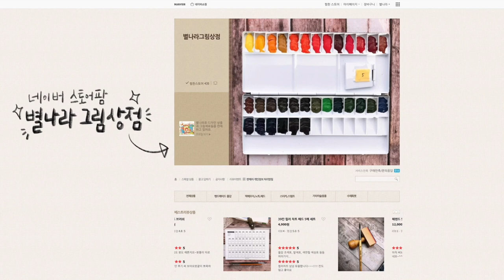나무 드로잉 스케치 풀영상/Starland_art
📸CAMERA
SONY a6400( 30mm f3.5 Macro ), iPhone12
🎤MIKE
블루예티X
🎬EDIT PROGRAM